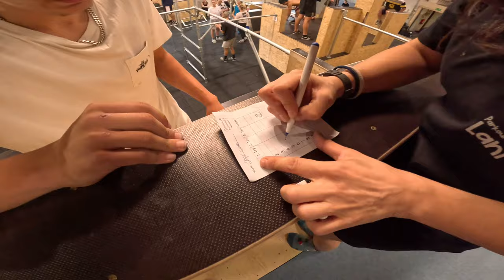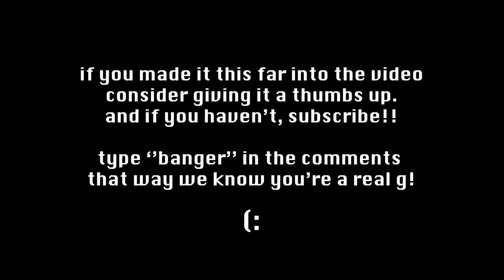competing in Germany's new parkour gym!!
This weeks video Springbros...
we went to münster to parkourhalle_lani wich is a recently build parkour gym, we competed in the skillcompetition, had a sick session in the slanted walls, and all and all just good sessions and good vibes.

Thanks to parkourhallle_lani for having us, and putting up such a nice event.